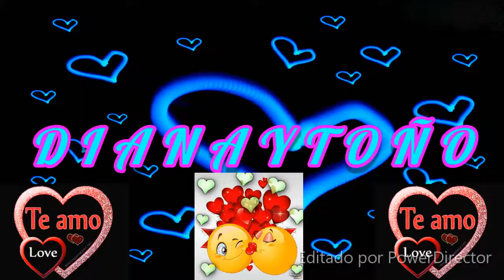DIANAY TOÑO CON MUSIC ORGANO PORTUGUES